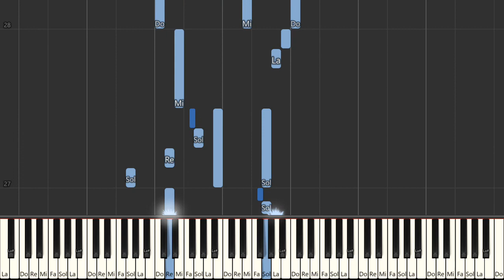Worthy, You Are Worthy Don Moen Piano Tutorial Easy Piano